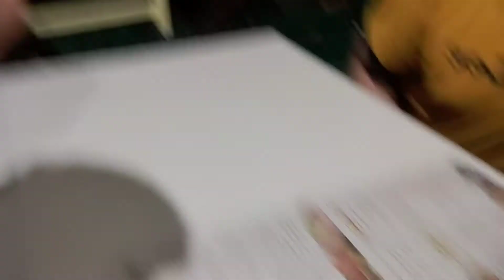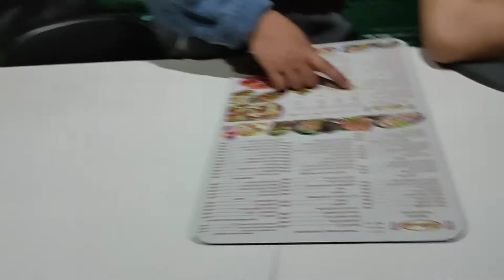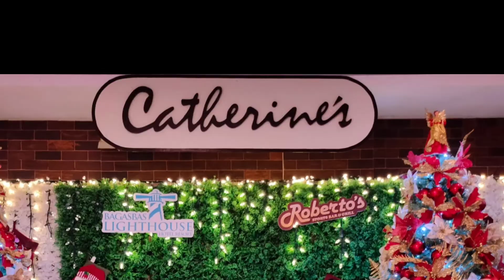BAGASBAS LIGHTHOUSE l CATHERINES l Dinner with the TEAM PAYAMAN